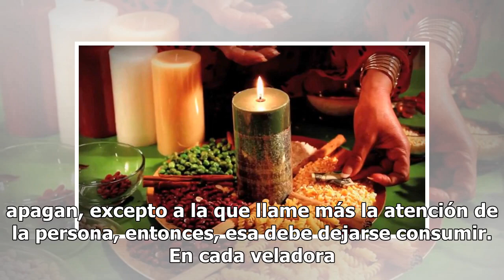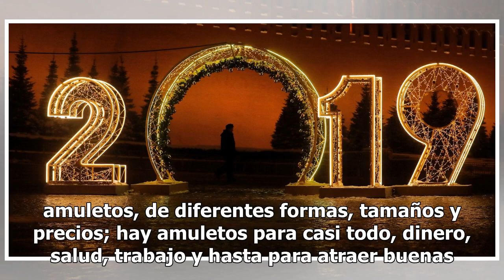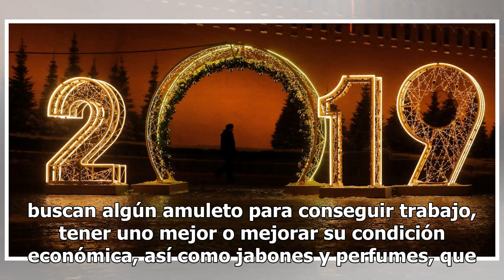Ritos y costumbres para el Año Nuevo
Guanajuato.- Las veladoras, amuletos, jabones, perfumes y ropa interior de un color en especifico, son algunos de los artículos más comunes a los que recurren los mexicanos para recibir el Año Nuevo. Las personas acuden a los puestos de productos esotéricos para adquirir algún articulo para su ritua...